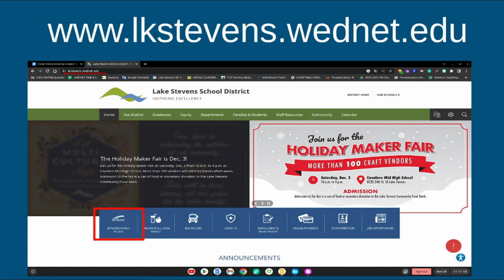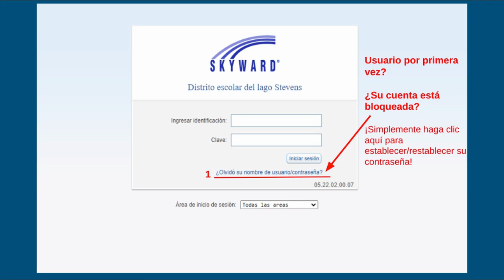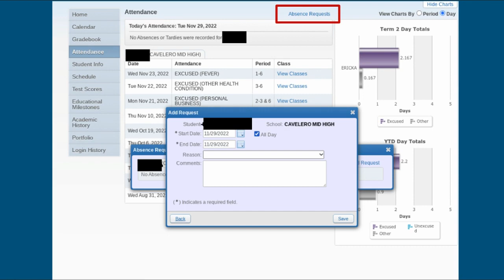Lake Stevens School District - Video de acceso familiar Skyward